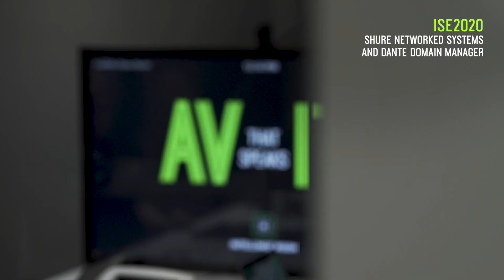ISE 2020: Shure Networked Systems & Dante Domain Manager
With Dante Domain Manager compatibility included in firmware release 4.1, Shure products including the Microflex® Advance™ MXA910 and MXA310 Array Microphones, the IntelliMix® P300 Audio Conferencing Processor and the ANI Audio Network Interfaces are now able to take advantage of Audinate’s network management software made especially for Dante-enabled devices – making audio networking more secure and scalable across an entire campus or enterprise.